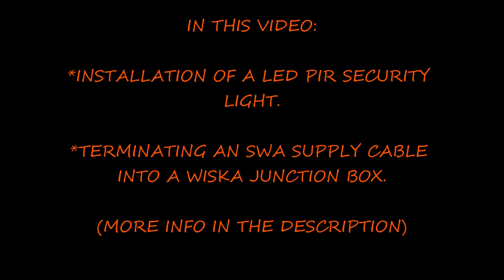PIR SECURITY LIGHT INSTALLATION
SECURITY LIGHT INSTALLATION, HOW TO INSATALL A PIR SECURITY LED LIGHT WITHOUT EXISTING POWER.

This video shows the installation of a Collingwood LED PIR security light. Note there was not existing power supply cable at the location.

The power was acquired from the main house, Approximately 15 meters of  SWA cable was laid in the ground and routed to the location.

The video also shows the terminating of the SWA cable into a WISKA junction with the use of a WISKA earth bar. Cable were connected with the use of WAGO connectors.

All corrected IP RATED accessories were used.

TIMESTAMP
00:00 INTRO
00:49 TERMINATING THE SWA CABLE
03:21 SWA CABLE CLEATS
04:30 FIRST LOOK AT THE COLLINGWOOD LED PIR SECURITY LIGHT
05:14 COLLINGWOOD LED PIR SECURITY LIGHT CONNECTIONS
05:45 TESTING THE COLLINGWOOD LED PIR SECURITY LIGHT WORKS